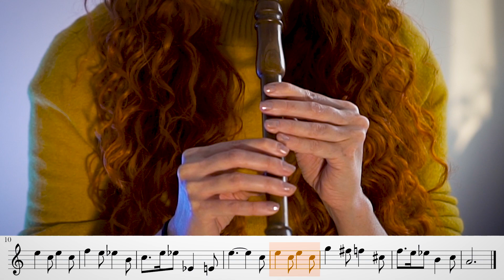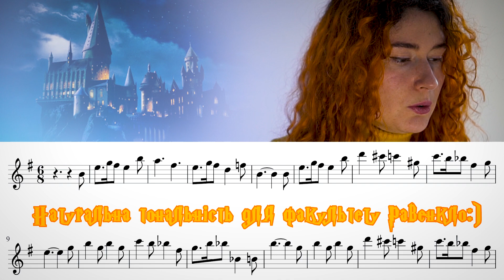Harry Potter - Hedwig's Theme. Як грати на сопілці? Ноти | Сопілка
✨Якщо у вас залишились питання, або ви маєте що сказати – прошу робити це в коментарях.

✨Головна тема з фільмів про Гаррі Поттера. Невеличка, але маю багато нюансів. Вивчайте обережно:)

✨У відео граю на сопілці від Тараса Лошака.

Підтримуючи мене, ви:
- дозволяєте мені інвестувати в належне фотообладнання, освітлення та редагування, що дозволяє робити відео високої якості для вас

✨Сопілка – українська флейта. Інші різновиди: флояра (флуяра, фрілка), джоломига (дводенцівка), тилинка, свиріль та інші. З питань навчання звертатися: